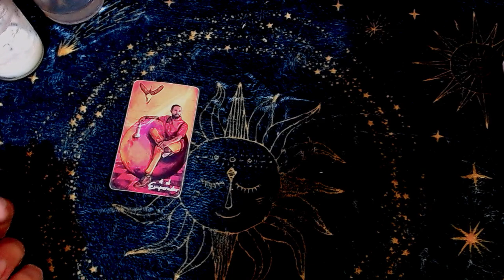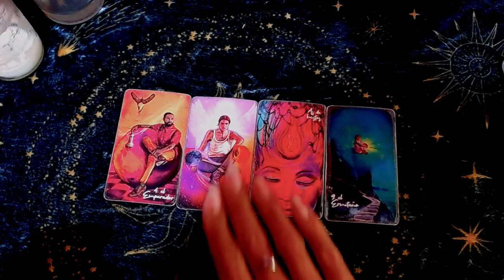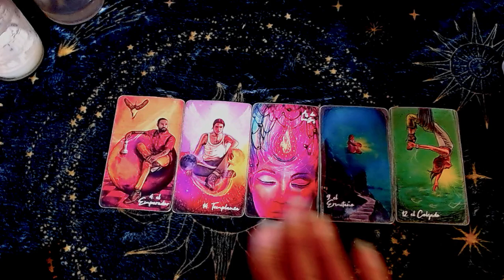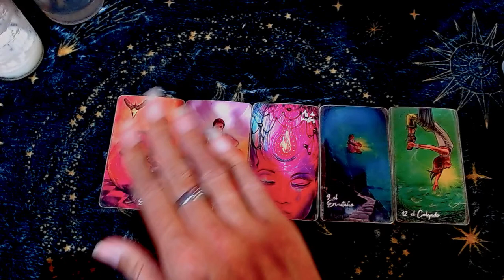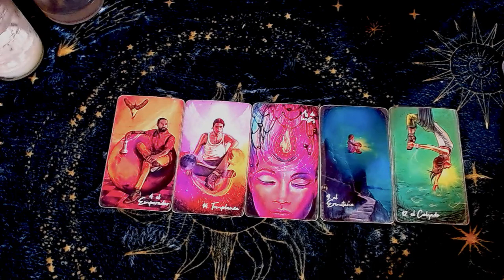LIBRA ECONOMÍA: La empatia te ayudara a entender a otros - 1 al 15 de diciembre del 2023